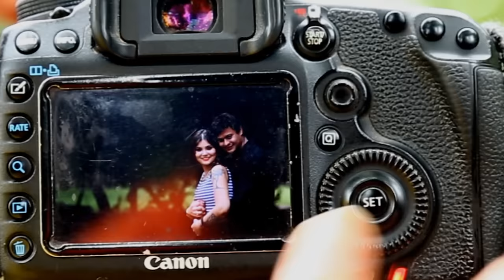Dipak vaghela pre wedding photoshoot Hindi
Subject : Pre wedding Photoshoot in 15 minute
Language : Hindi
Camera : canon 5d markIII & 70-200 is2 lense
Model : Khusbu bhatt  & Parth
Supporting Team : Deep panchal, Parth rathod, Malay dalal, Bholabhai patel,Jayesh chavda, Mayur saini
Location : Ahmedabd
Concept by Dipak Vaghela
Deatil
F 5.6,  Shutter speed : 125 , 5600 Kelvin, Focal length 200mm